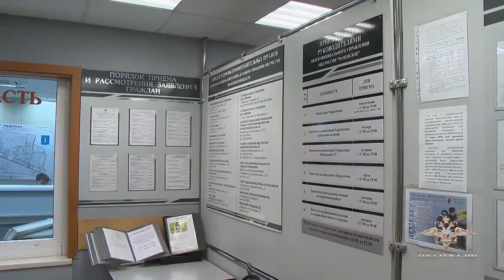Ирина Волк: Подмосковные полицейские задержали подозреваемого в хищении сбережений пенсионерок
«Сотрудники отдела уголовного розыска Межмуниципального управления МВД России «Раменское» Московской области задержали подозреваемого в хищении сбережений пенсионерок.

В полицию обратилась 86-летняя жительница Раменского городского округа с сообщением о мошенничестве. Выяснилось, что ей позвонила девушка и представилась внучкой. Собеседница рассказала, что стала виновницей дорожно-транспортного происшествия, и для того, чтобы ей избежать уголовной ответственности, требуются деньги. Затем трубку взял мужчина, который выдал себя за сотрудника правоохранительных органов, и объяснил порядок передачи денежных средств. В назначенное время заявительница отдала 500 тысяч рублей подъехавшему к ее подъезду таксисту.

В результате оперативно-розыскных мероприятий одного из злоумышленников задержали в городе Москве. Полицейские изъяли у него похищенные деньги и вернули их потерпевшей.

В отношении мужчины следователем Следственного управления МУ МВД России «Раменское» возбуждено уголовное дело по признакам преступления, предусмотренного статьей 159 Уголовного кодекса Российской Федерации.

Следствие предполагает, что задержанный может быть причастен к совершению еще одного мошенничества в отношении 68-летней местной жительницы. Сумма причиненного ей ущерба составила 300 тысяч рублей. Фигуранту избрана мера пресечения в виде заключения под стражу.

В настоящее время проводятся мероприятия, направленные на установление возможных соучастников и всех фактов криминальных деяний», - сообщила официальный представитель МВД России Ирина Волк.